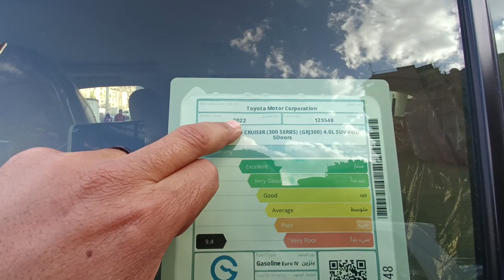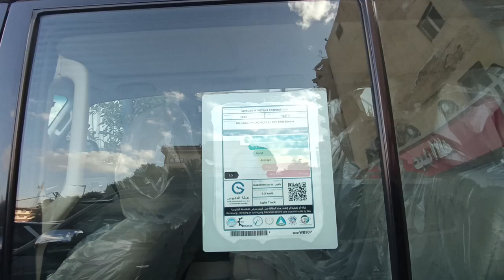استلم سيارتك الان لكل المحافظات المصرية تقسيط شهري بأقل فائدة وأقل سعر وأسرع استلام 0233042173